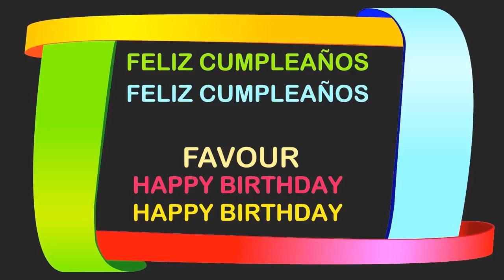Favour Birthday Postcards & Postales